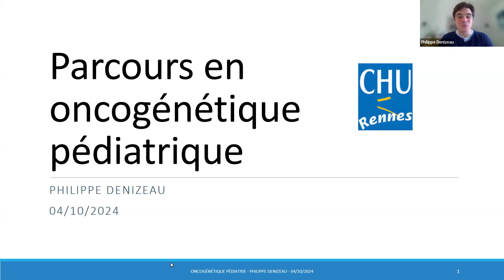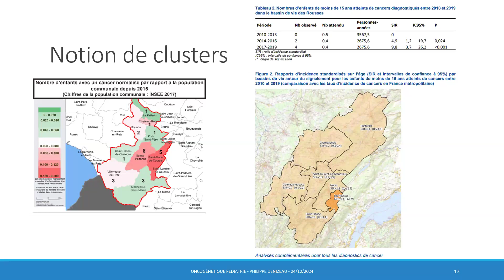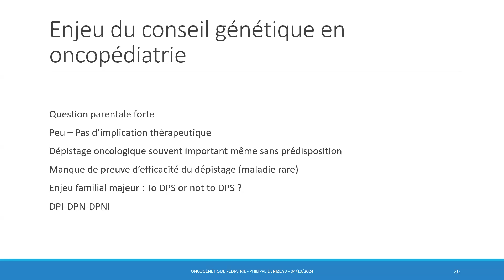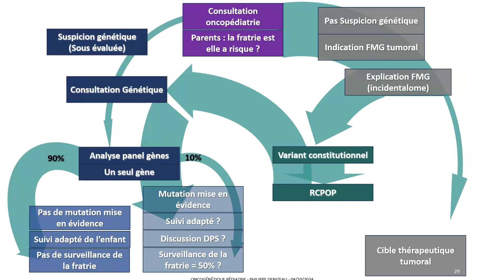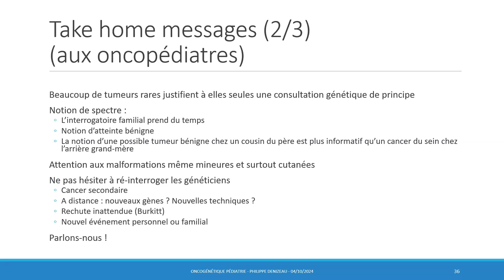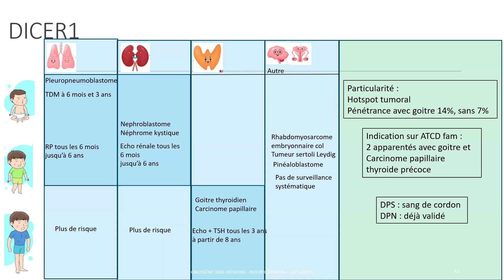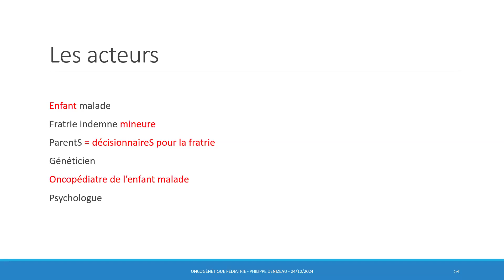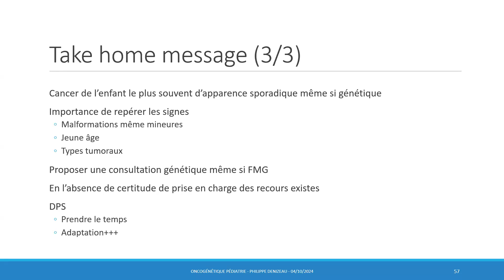Webinaire du Groupe Génétique et Cancer sur le parcours en oncogénétique pédiatrique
Le 4 octobre, le Groupe Génétique et Cancer d'Unicancer se réunissait lors d'un webinaire portant sur le parcours en oncogénétique pédiatrique.

Pour l'occasion, le Dr Philippe Denizeau, médecin oncogénéticien au CHU de Rennes, intervenait sur ce sujet.